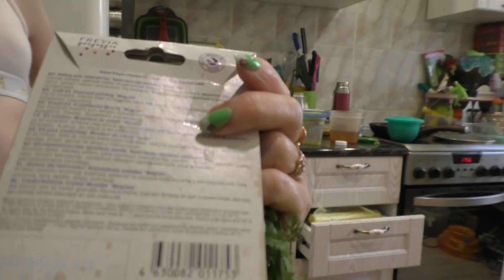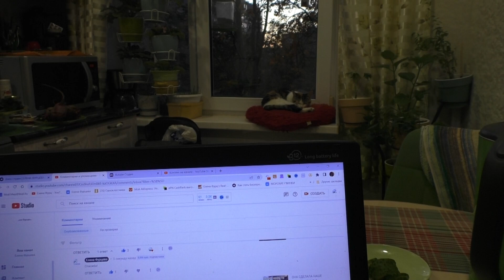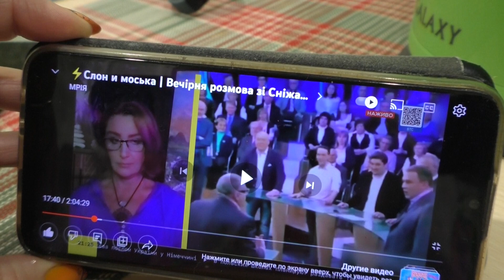ОКУНЬ СИГ И ЩУКА /МУЖ ПРИЕХАЛ С РЫБАЛКИ /25 и 26 сентября 2022